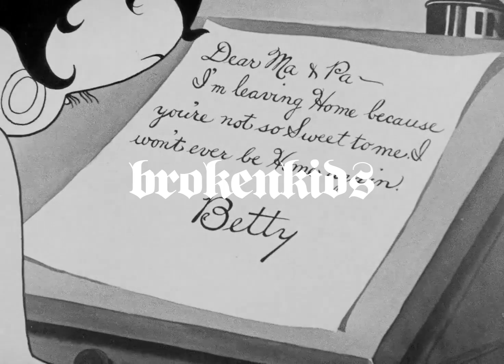DEVILISH TRIO - THE 3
𝖘𝖚𝖕𝖕𝖔𝖗𝖙𝖘 𝖙𝖍𝖊 𝖆𝖗𝖙𝖎𝖘𝖙 𝖋𝖔𝖗 𝖍𝖎𝖘 𝖒𝖚𝖘𝖎𝖈𝖆𝖑 𝖆𝖓𝖉 𝖆𝖗𝖙𝖎𝖘𝖙𝖎𝖈 𝖜𝖔𝖗𝖐.
𝖆𝖑𝖑 𝖑𝖎𝖓𝖐𝖘 𝖙𝖔 𝖙𝖍𝖊 𝖆𝖗𝖙𝖎𝖘𝖙 𝖈𝖆𝖓 𝖇𝖊 𝖋𝖔𝖚𝖓𝖉 𝖇𝖊𝖑𝖔𝖜.